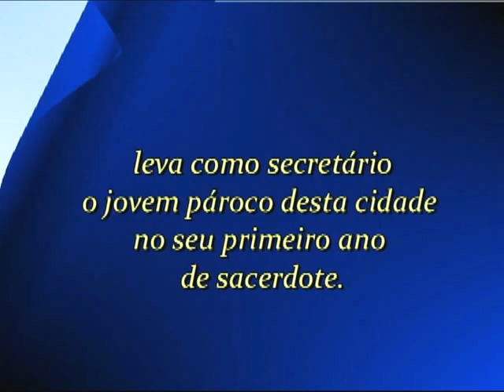Padre José Erlei de Almeida - O Bom Pároco de Carmópolis de Minas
* Neste vídeo podemos ver um pouco deste presbítero bom e santo que um dia habitou a cidade de Carmópolis de Minas - MG.
Quão bom foi tê-lo como pároco em um momento da história deste município mineiro que Guimarães Rosa um dia disse:
"FESTA DE IGREJA, NÃO HÁ COMO AS DO JAPÃO"
(Japão - primitivo nome da hoje, Carmópolis de Minas)
* Texto de Raimundo Alves Costa - Meu maior amigo, incentivador deste canal do You Tube e autêntico carmopolitano.